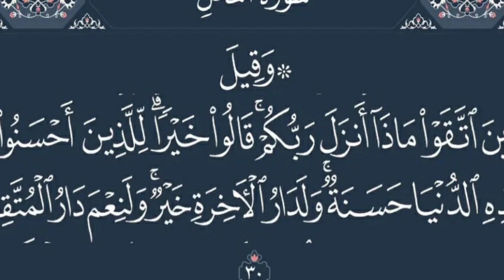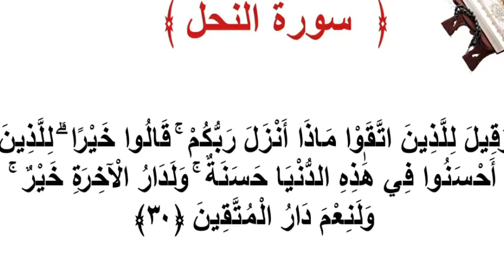Quran Para 14 Surah 16 Ayat 30